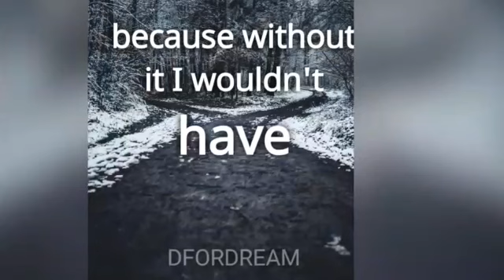struggle matter alot motivational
world best motivation  Whatsapp Status Video